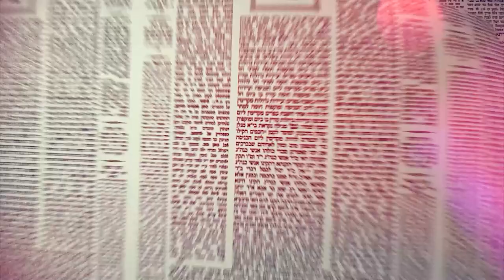Amud Yomi Masechet Shabbat Daf 122A